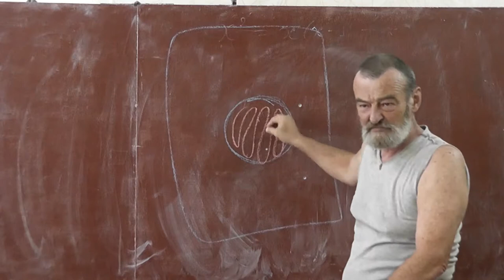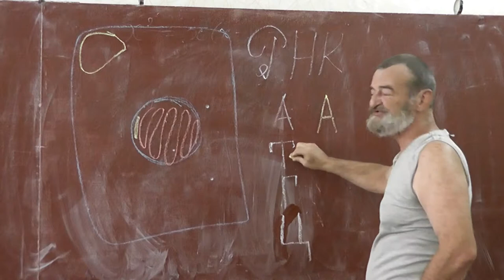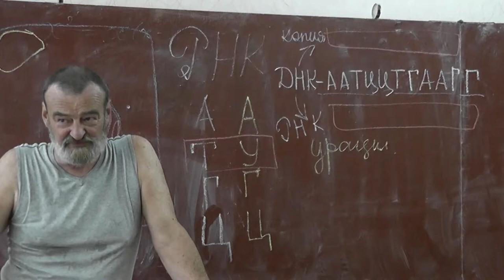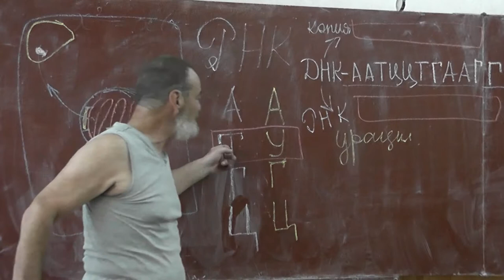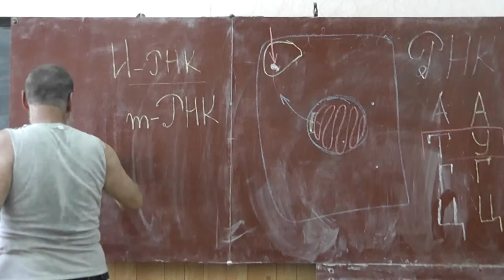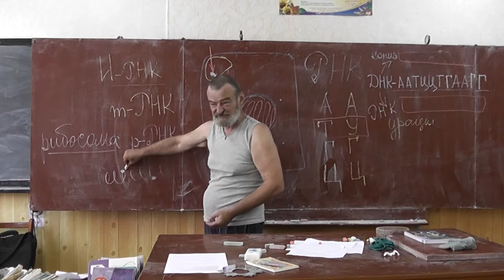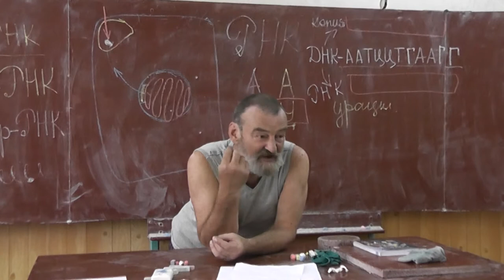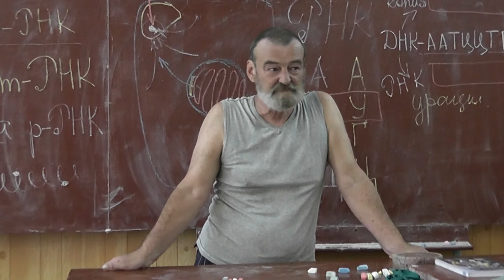45 Рибонуклеиновые кислоты (РНК). Урацил. Рибосома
Ядро клетки.
Рибонуклеиновые кислоты (РНК). Урацил.
ДНК-зависимая РНК-синтетаза.
РНК обычно не бывают двухцепочечными.
Рибосома.
Повторение: что такое ген и что такое цитология?